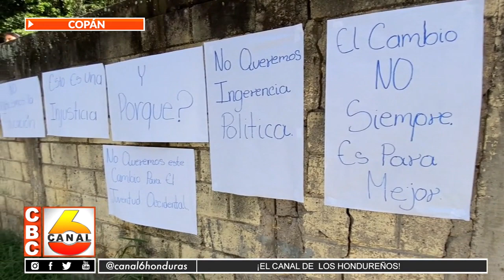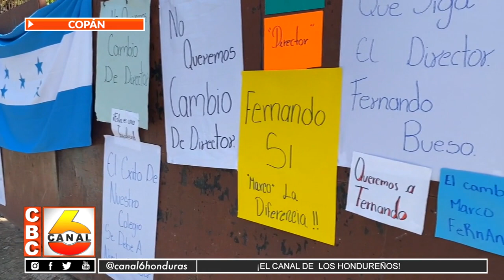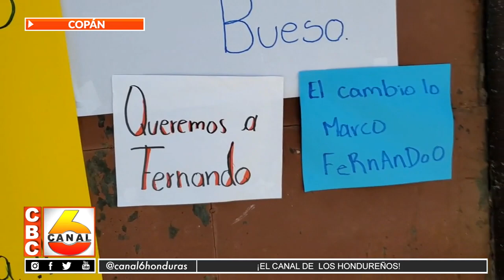Alumnos de Juventud Occidental se toman centro educativo, ya que quieren remover al actual director